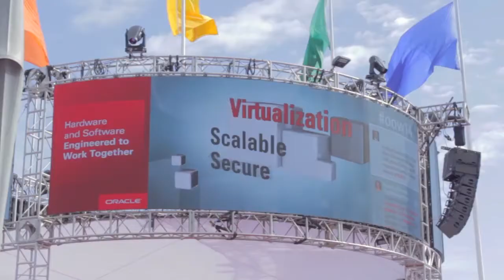J.P. Van Steerteghem, Cisco | Oracle OpenWorld 2014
J.P. Van Steerteghem , Cisco, at Oracle OpenWorld 2014 with John Furrier and Jeff Frick

The development of the Cisco Unified Computing System (UCS) has strengthened the 20-year relationship between Oracle Corp. and Cisco Systems, Inc., said Cisco Senior Director of Systems Engineers for the Cisco Global Data Center and Virtualization J.P. Van Steerteghem. In a live interview with SiliconANGLE’s theCUBE at this week’s Oracle OpenWorld conference, Van Steerteghem describes how Cisco and Oracle work together to ensure that Oracle apps run well on servers. So far, they have set 37 world record performance benchmarks of Oracle apps on top of UCS.

The purpose of these benchmarks, explained Van Steerteghem, is to engender trust among customers that integrated systems based on Cisco, Oracle, and 3rd party storage. So far the partnership has worked extremely efficiently.

The UCS server technology, said Van Steerteghem, abstracts the “hardware from applications” and stores a lot of the information required to make the server work in a software service profile. “Abstraction at the server level,” said Van Streeteghem, “makes it really ready for customers to deploy servers in a UCS environment.”